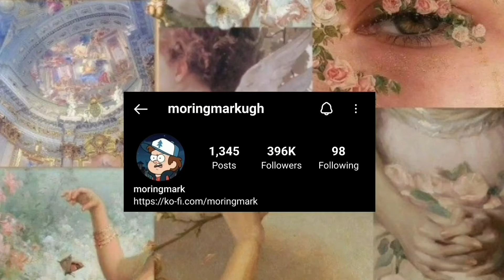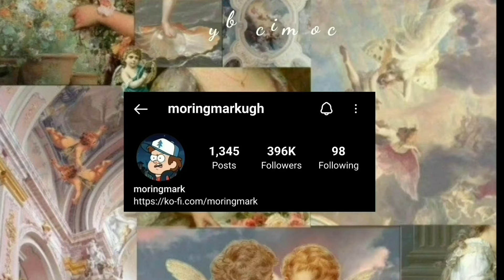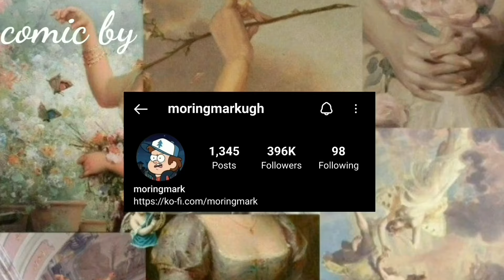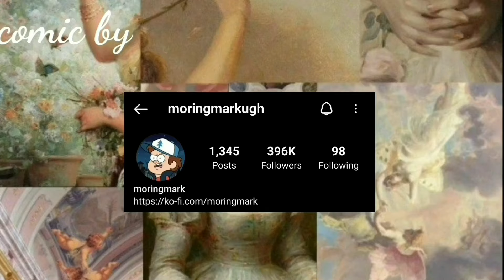💕THE OWL HOUSE COMIC DUBS💕 | TOH